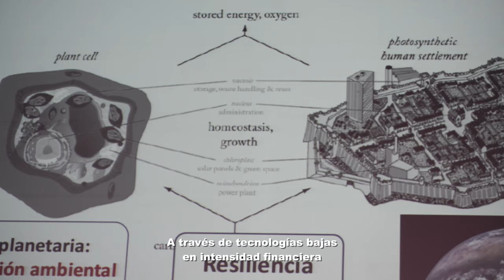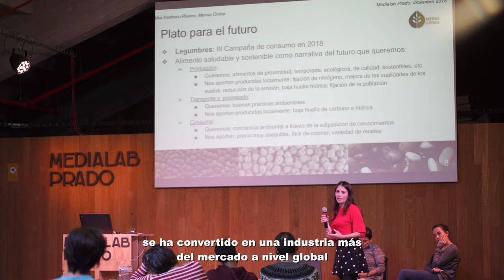Planeta alimenta: la alimentación del futuro a debate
Dos de los mayores retos de la humanidad son la gestión del cambio climático y la alimentación de los 10.000 millones de personas que seremos en 2050.
"Planeta Alimenta" son sesiones públicas de charlas expertas y debates sobre el futuro de la alimentación. Su objetivo es desentrañar desde el punto de vista de una ciencia más ciudadana, los ciclos del carbono en relación con los retos de la transición alimentaria.